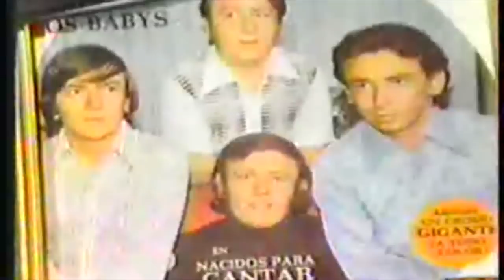LOS BABY'S TUVIERON 2 SULTANAS WOW[😲😲😲]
Increíble las cosas que uno se da cuenta en la web en ese momento tuve este acercamiento al vídeo de un homenaje que le hicieron a los babys donde hablan detalladamente sobre los dos camiones que tuvieron en sus giras tanto un barrilito como un cuatro ejes espero les guste el video créditos a quien corresponda ya que está muy bien elaborado y nos comentan bastante Cómo fue el proyecto de cambiar de unidad